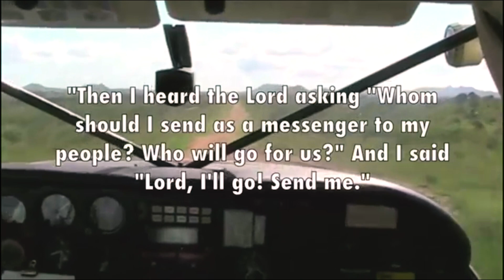Where did Greg Lewis Go? (Channel Trailer)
Hi, I'm Greg.
In 2010 God asked me to drop my nets and follow Him. So I did!
I walked away from my daily comforts and riches of what used to be my normal life and answered His call to Go and Tell to the ends of the earth.

In the past decade God has led me all over the world into the depths of Africa, India, Nepal, Indonesia, Mongolia, Thailand, Peru, Philippines, and even Mexico. I will go wherever He calls me and sometimes that means places that are dangerous or where no one has ever heard the name Jesus. Amen!

Join me each week as I take you on an adventure in the real life of a missionary sold out for Christ.

I'll do my best to show you the true picture of what it really looks like to die to yourself and follow Him. "...For it is no longer I who live, but He who lives in me." Galatians 2:20

Tugende! (That's Lugandan for "Let's go!")

Music used in this video:
Apollo by Dream Cave

Keep me going and telling of His good news by donating here:
GoandTellMinistries.net